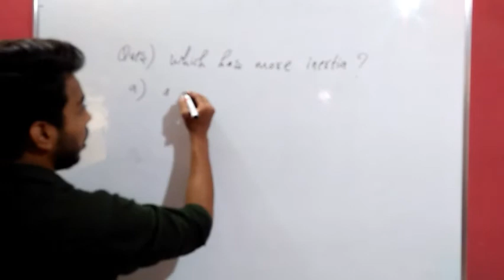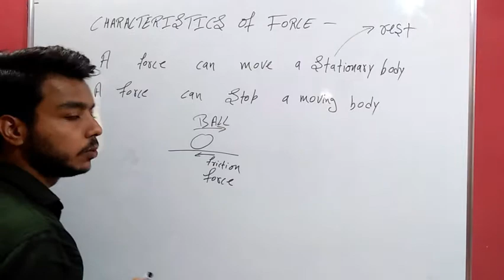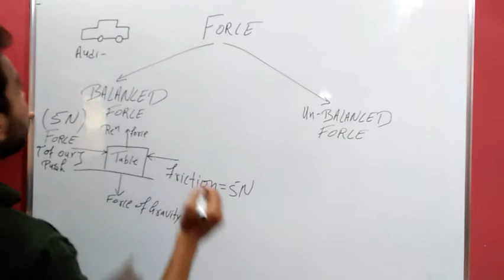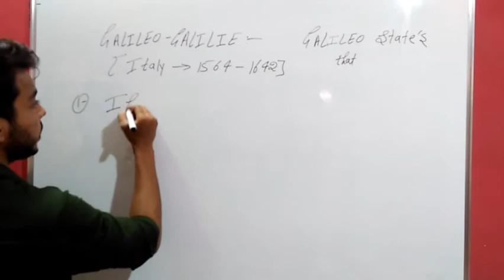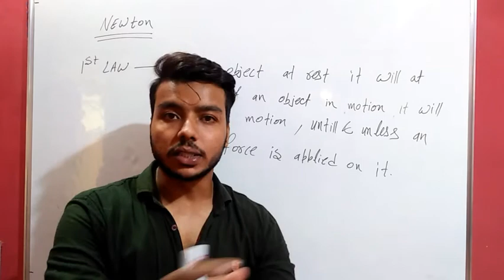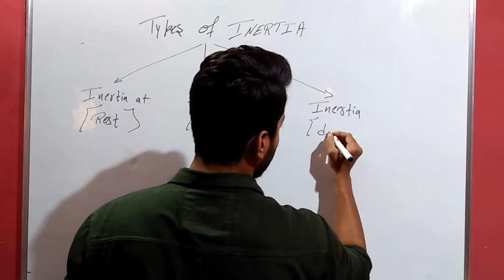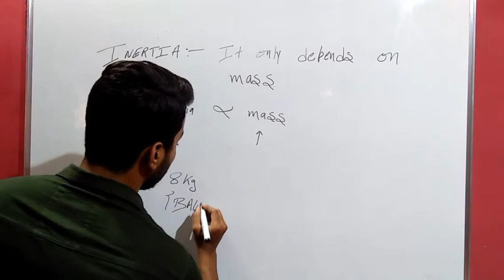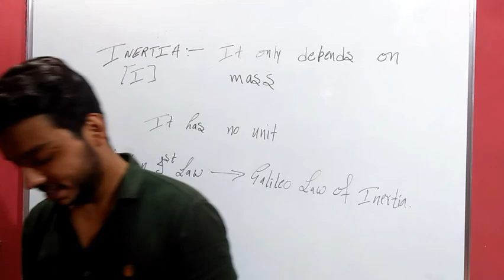Class 9 chap 9 || force & Law of Motion 1 || Newton first law of Motion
This lecture is About force& Law of motion
  where I explained
 ~ force & characteristics of force
 ~ Types of forces
 ~ Galileo law
 ~ Newton's first law of motion
 ~ Inertia & it's relation with mass